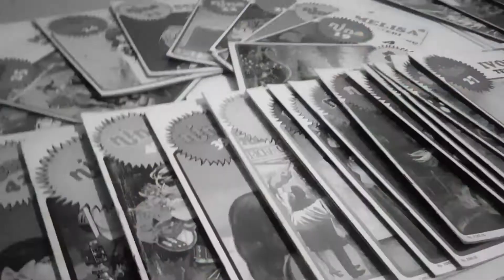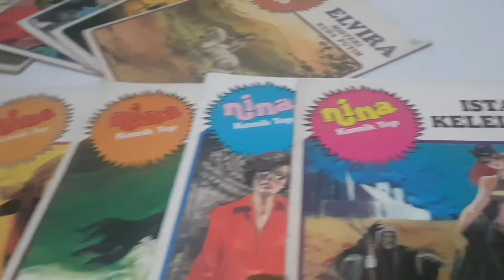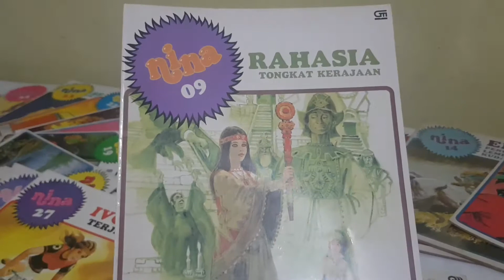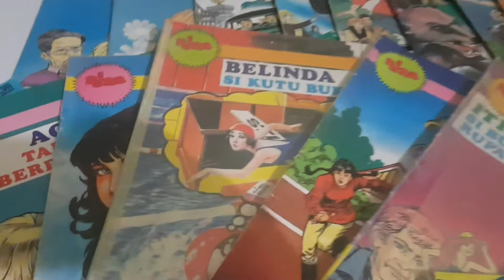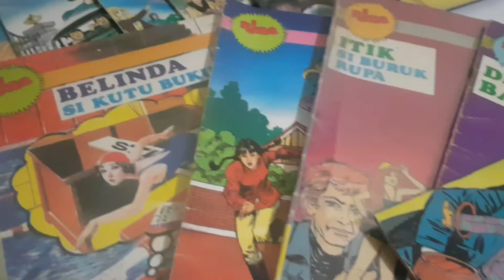Old Rare Comics Collection Tina 1980 series Koleksi Komik Nina Lengkap 161 Judul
Komik 90's koleksi pribadi, ini saya kumpulkan bukan dari usia saya kecil, tapi ketika saya menjadi wira usaha penjual komik bekas. Akhirnya komik yang saya jual, saya simpan sendiri. Saya menjual komik Nina dobelnya.

silahkan yang mau beli produk nina di klik link shop saya